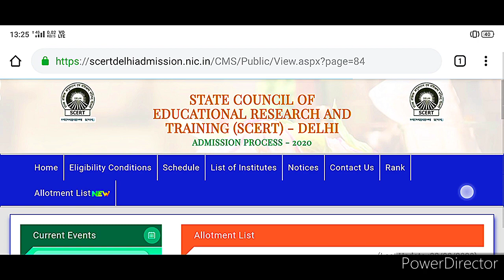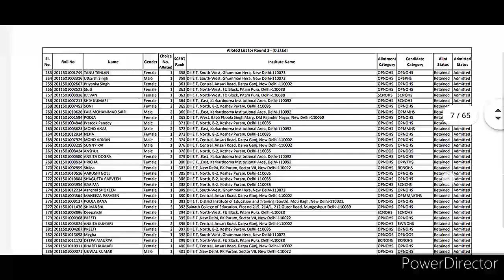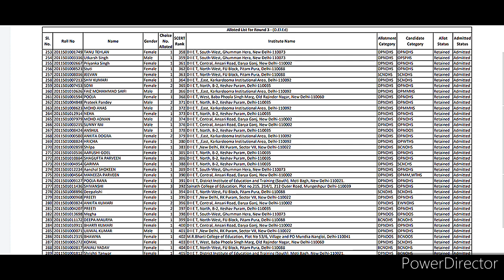SCERT Delhi | Diet 3rd Cut Off 2020 | D.El.Ed 3rd Cut Off | How to Check Delhi Diet 3rd Cut Off 2020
In this video I am going to telling you that scert Delhi diet third cut off, D.El Ed 3rd cut off, scert Delhi diet d.el.ed second round merit list -2020. How to check Delhi diet third cut off -2020.

I hope after the watching this video you will get complete information about How to check scert delhi diet D.el.ed third round cut off. If you have any question, Quiry, Doubt then you can comment in the comments section box.